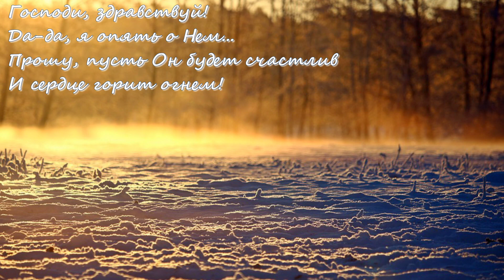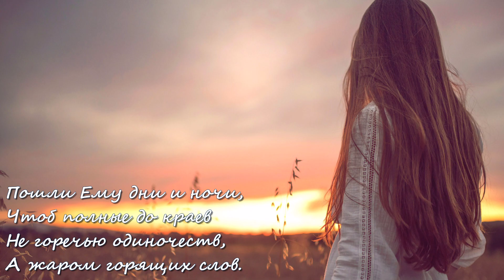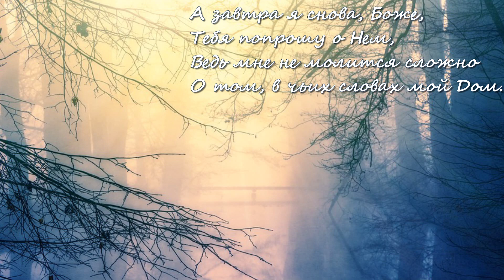Стихи. Кира Каменецкая.